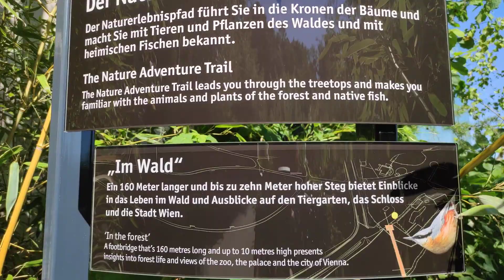Tiergarten Schönbrunn Animal Am Wasser Water Trail Vienna Zoo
Am Wasser Water Trail My Equipment Amazon Affiliate Link Xiaomi Mi Note 10 Smartphone Superzoom Camera Panasonic Lumix dc-fz82 Tiergarten Schönbrunn Schönbrunn Animal Garden Vienna Zoo is a zoo located on the grounds of the Palace in Wien Austria Imperial menagerie 1752 the oldest continuously operating zoo in the world